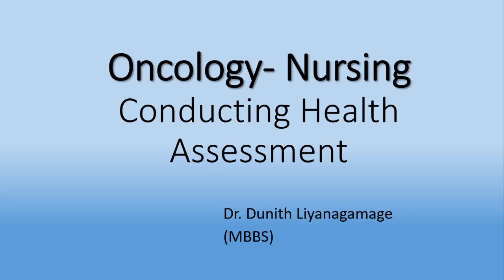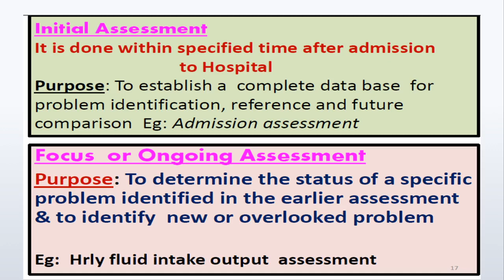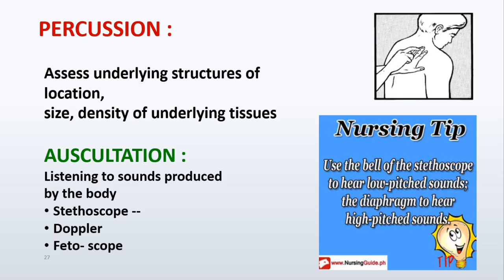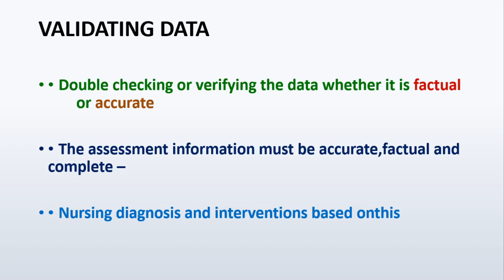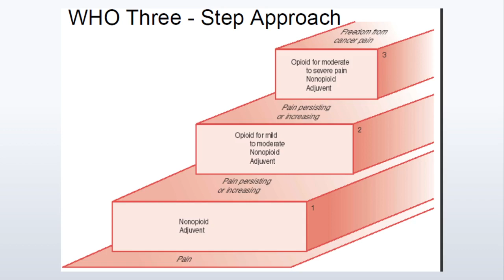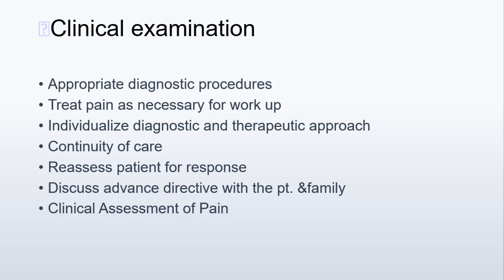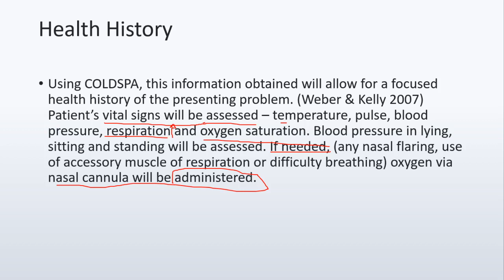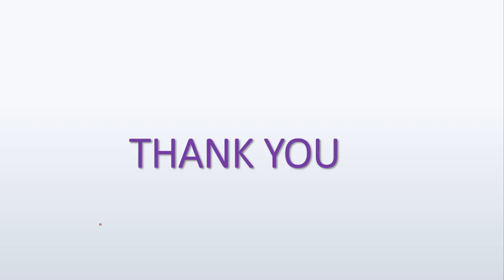Oncology Health Assessment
Dr.Dulith